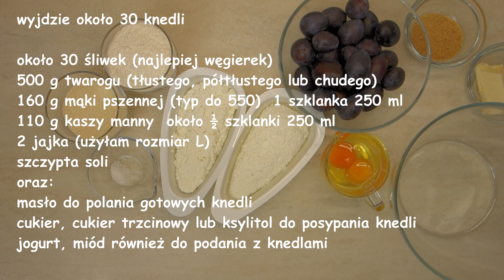Knedle ze śliwkami z ciasta twarogowego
Witam serdecznie i zapraszam na pyszne knedle ze śliwkami, w cieście twarogowym. Knedle są proste i szybkie w przygotowaniu, bo nie wymagają gotowania ziemniaków. A podane z czymś słodkim, na pewno będą smakowały naszym pociechom.

Do przygotowania knedli będziemy potrzebowali:

wyjdzie około 30 knedli

około 30 śliwek (najlepiej węgierek)
500 g twarogu (tłustego, półtłustego lub chudego)
160 g mąki pszennej (typ do 550) – 1 szklanka 250 ml
110 g kaszy manny – około ½ szklanki 250 ml
2 jajka (użyłam rozmiar L)
szczypta soli
oraz:
masło do polania gotowych knedli
cukier, cukier trzcinowy lub ksylitol do posypania knedli
jogurt, miód również do podania z knedlami